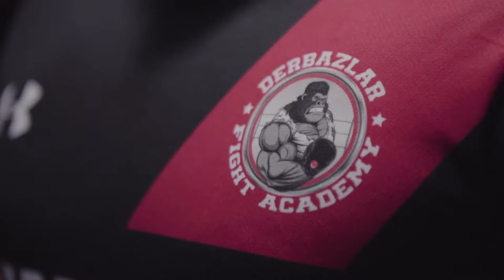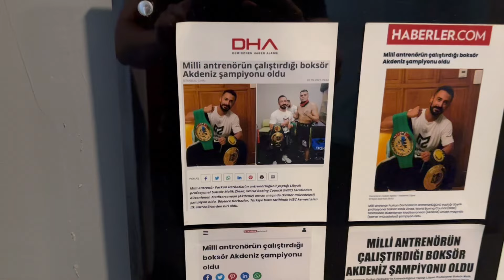Bivol vs Malik Zinad Maçı Hakkındaki Her Şey! Tüm Arkaplan! Kim Kazanır?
🥊 Bivol vs Malik Zinad Maçı Hakkındaki Her Şey! Tüm Arkaplan! 🥊

Merhaba dostlar! Bu videoda, Bivol ve Malik Zinad arasındaki muhteşem karşılaşmanın her detayını inceliyoruz! Dünya boks sahnesinde heyecanla beklenen bu müsabakaya dair merak ettiğiniz her şeyi burada bulabilirsiniz. Maç öncesinde sporcuların form durumlarından, kariyer istatistiklerine; ringdeki stratejilerinden, maç sonuçlarına kadar her ayrıntıyı kapsayan bir analiz sunuyoruz.

Bivol ve Malik Zinad'ın kariyer analizi
Maç öncesindeki antrenman ve hazırlık süreçleri
İkilinin geçmiş karşılaşmalarının değerlendirmesi
Maç günü beklentileri ve tahminler
Spor ve boks tutkunları için kaçırılmaması gereken bir içerikle karşınızdayız! Bivol ve Malik Zinad arasındaki bu çekişmeli mücadeleye dair her şeyi öğrenmek için hemen videomuzu izleyin ve yorumlarınızı bizimle paylaşmayı unutmayın.